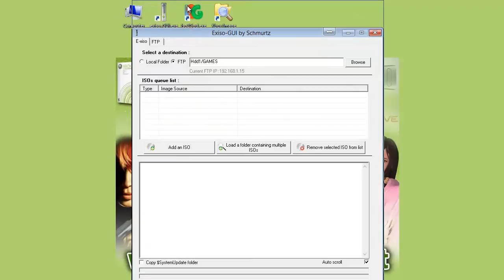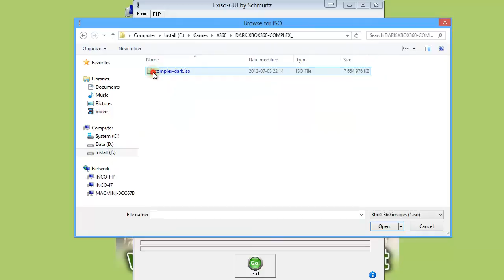Exiso GUI extract ISO via FTP to Xbox 360 HDD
Išsamesnė informacija:
Inco
skype: inco_vitanas (pagalba ir konsultacija nemokamai)
icq# 6425969 (rusų, lietuvių kalbomis)